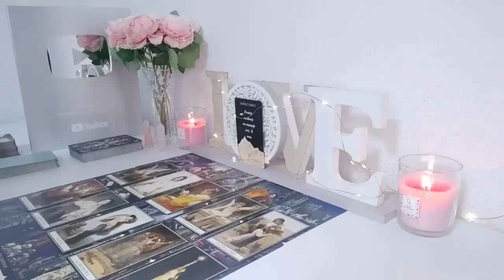SCORPIO, Sh!t Is About To Go Down 😲 An Excuse To Contact You 📲👀❤️ SCORPIO AUGUST 2024 LOVE TAROT